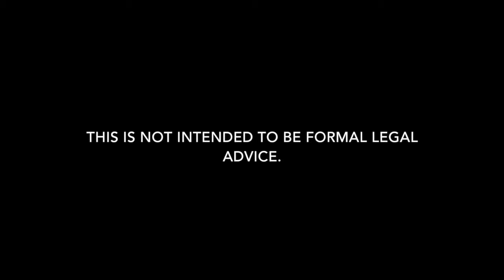Drug Possession Lawyer in Iberville Parish | Carl Barkemeyer, Criminal Defense Attorney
Need a drug possession lawyer in Iberville Parish, Louisiana? Carl Barkemeyer is here to help.

We are Iberville drug possession defense lawyers who defend clients charged with drug possession charges in all areas of Iberville.  Whether it is a misdemeanor or felony arrest, we can help.  Our Iberville Parish drug possession attorneys defend clients for all types of drug possession charges including drug possession, possession with intent to distribute, distribution, manufacturing, obtaining CDS by fraud, stealing prescriptions, legend drugs, conspiracy, possession of firearm while in possession of CDS, possession of drug possession paraphernalia, and drug possession trafficking in Iberville Parish.  Our goal is always to keep you out of jail and minimize the damage.  Our firm is dedicated to drug possession defense in Iberville Parish. If you have a criminal arrest or summons in Plaquemine, Louisiana for a drug possession or distribution charge, give our defense attorneys a call to discuss how we can help.

Drug possession charge attorney providing representation in Louisiana for possession and distribution of alprazolam, Xanax, Amphetamine, Adderall, Vyvanse, Soma, carisoprodol, drug possession, crack drug possession, codeine, diazepam, valium, ecstasy, MDMA, fentanyl, flunitrazepam, GHB, drug possession, hydrocodone, Lortab, Vicodin, Ketamine, LSD, drug possession, THC cartridges, methadone, drug possession, oxycodone, OxyContin, Percocet, opiates, mushrooms, synthetic cannabinoids, and tramadol.

We also defend clients regarding bail reductions for drug possession arrest, bench warrant for drug possession charge, arrest warrant for drug possession crime, probation revocations, article 894 and article 893 for drug possession crimes, expungements of drug possession charges, felony drug possession charges, misdemeanors, and warrant recall.

7732 Goodwood Boulevard, Suite A
Baton Rouge, Louisiana 70806